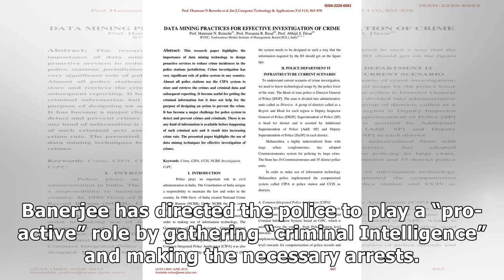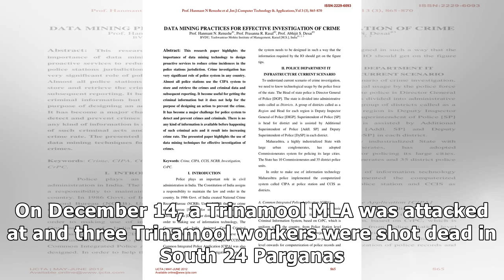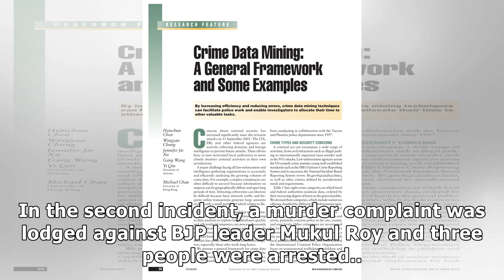Be ‘Pro-active’ to collect ‘Criminal Intelligence’: Mamata to police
KOLKATA: A spate of political murders, mobs turning violent after getting provoked by rumours and in...